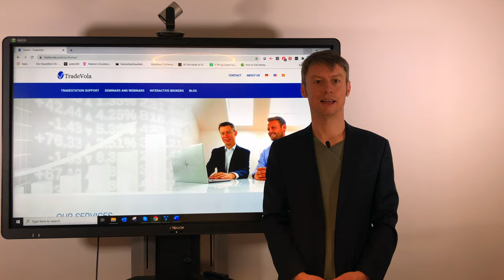24.12.2020 until 31.12.2020 | Huge discount promotion on our most popular seminars and trainings!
Secure your access to our coachings, seminars and webinars already now.

(The voucher code is valid until 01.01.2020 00:00).